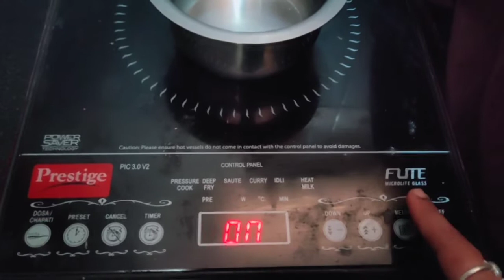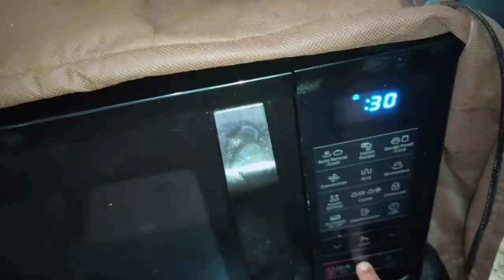Vlog Saturday Vlog My daily Routine work/ Simple Rangoli నేర్చుకోండి / capsicum curry/ mango chutney